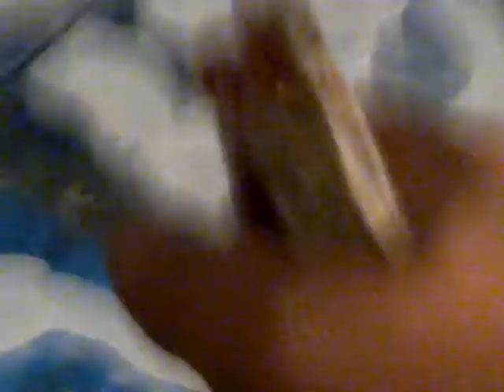SIRENAS DEL SÉPTIMO MAR proceso pictórico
Proceso pictórico arreuista  (mares03aguas21). Serie "odisea" reciclada, el uso de soportes reutilizados confiere al conjunto de obras un valor añadido, pentimentos y obras diferentes configuran las capas que solidifican el resultado pictórico.
arreutv2013